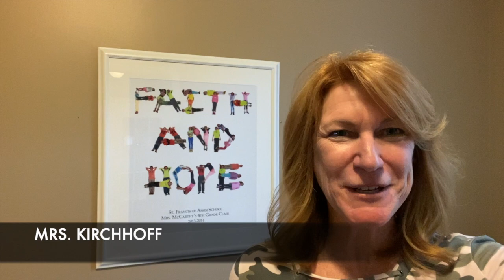CONGRATS, DCHS SENIORS!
Well wishes for the DCHS Class of 2020!